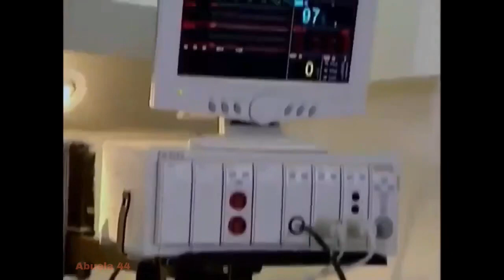GÜMÜS 312/17 - La más hermosa história de amor. Activa la campana para recibir los nuevos videos.